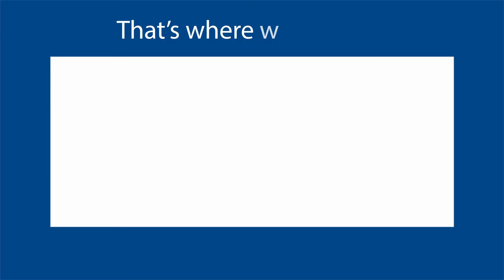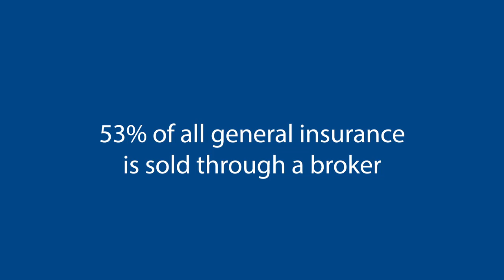DNA Insurance - Helping Customers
DNA Insurance can help you find the right Insurance, whatever your circumstances might be
Members of the British Insurance Brokers Association (BIBA)